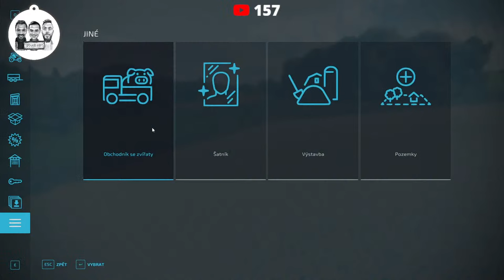🔴LIVE🔴 | Znova a lépe! Aneb Milana pohlídáme 😁| Witamy w Kolonii ponownie #1 | FS 2022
Tohle NIKDO nečekal, ale vy jste si to odhlasovali, takže nám nezbývá než vás přivítat Witamy w Kolonii !

✅ Naše voňavky koupíš na našem Instagramu, když nám napíšeš

✅ Hru FS22 a DLC k této hře můžete koupit pomocí těchto odkazů a podpoříte tak i naší tvorbu